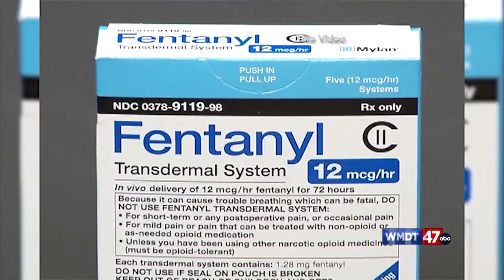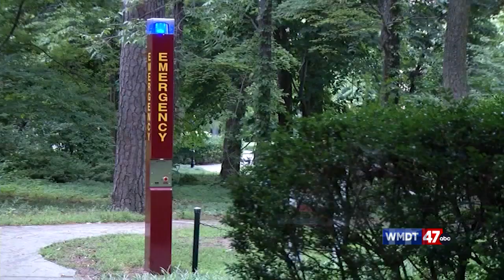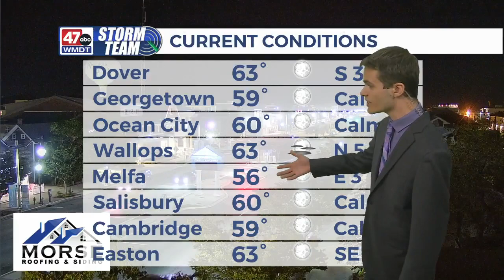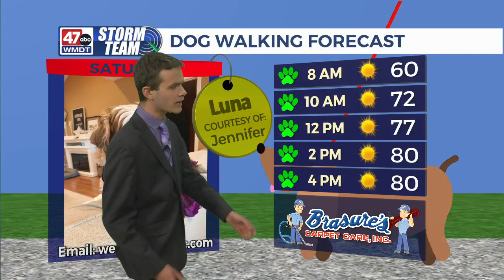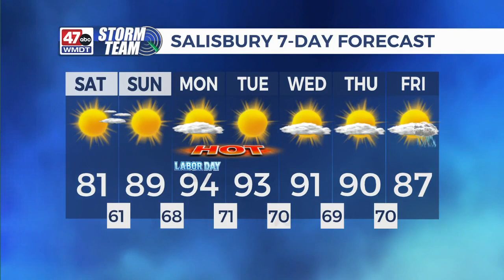DSI - Part 3 of 5 - September 1, 2023